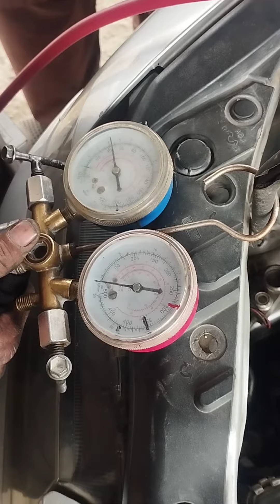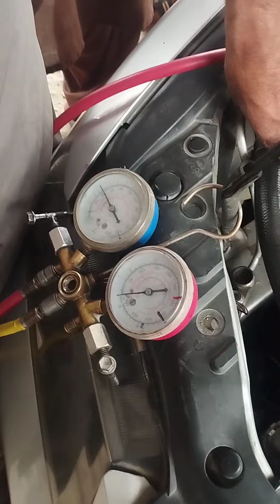how to AC Compressor repring and clutch replacement and gas lekej caking for all cars civic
how to AC Compressor clutch repring and lekg caking for all cars